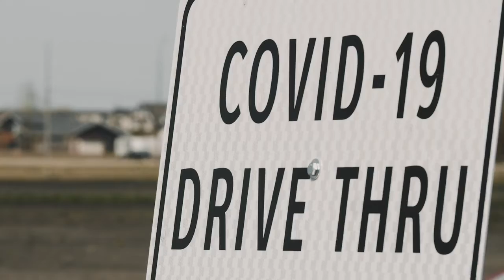MGEU - HERE FOR MANITOBANS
The public services Manitobans have received during the pandemic have been second-to-none. We need to value that, and we need to make sure that our government values them - as public services. Keep them public.